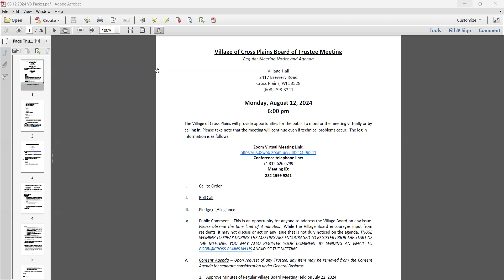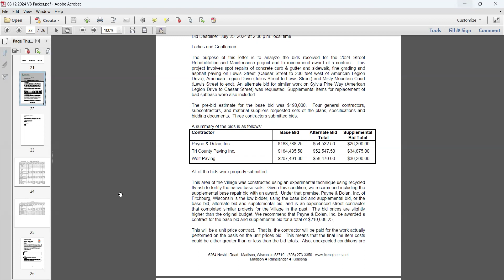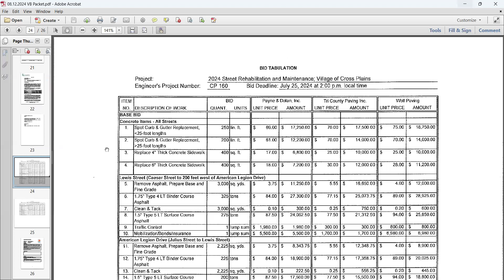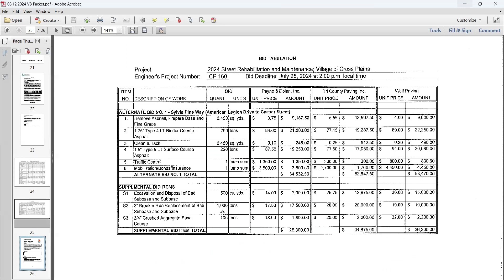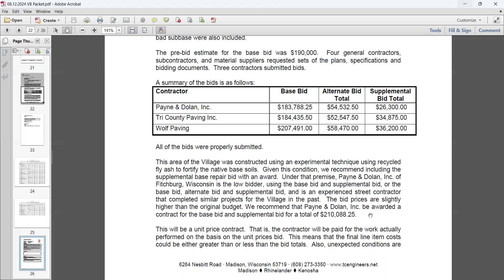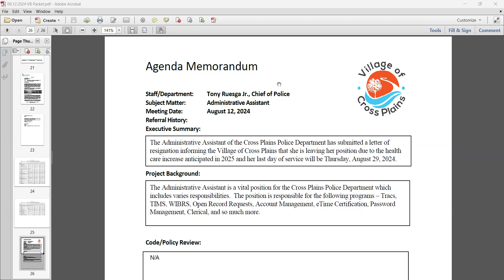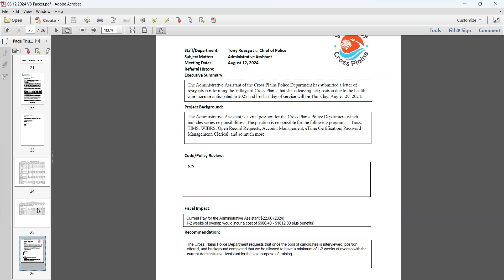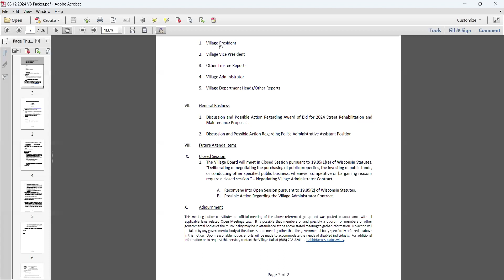08.12.2024 Village Board Meeting